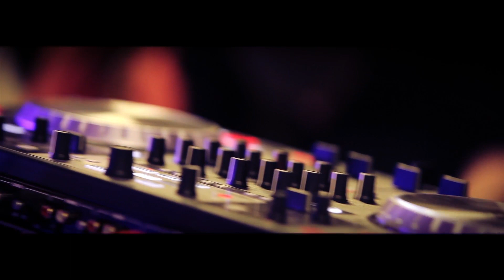Noël CKDB 2012